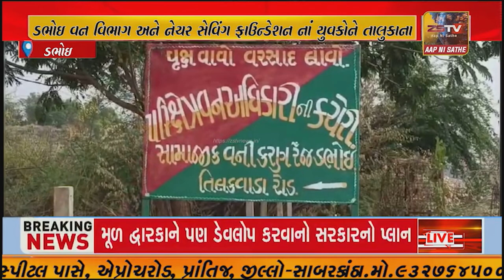ડભોઇ વન વિભાગ અને નેચર સેવિંગ ફાઉન્ડેશન નાં યુવકો દ્વારા તાલુકાના વનાદરા ગામે રોડ ઉપર આવી...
ડભોઇ વન વિભાગ અને નેચર સેવિંગ ફાઉન્ડેશન નાં યુવકો દ્વારા તાલુકાના વનાદરા ગામે રોડ ઉપર આવી ચઢેલ 2.5 ફૂટના મગરના બચ્ચાને રેસ્ક્યુ કર્યું હતું.